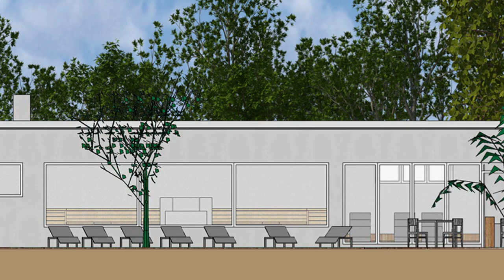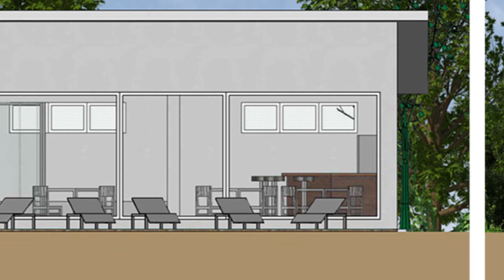360 Grad | Rappsodie in Bad Rappenau | 29.01.15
In der aktuellen 360-Grad-Folge gibt es Eindrücke vom Wellness-Bereich im Bad Rappenauer Rappsodie. Unter anderem ist zu sehen, wie dort der Neubau der Sauna-Erweiterung in die Gesamtanlage integriert wird.